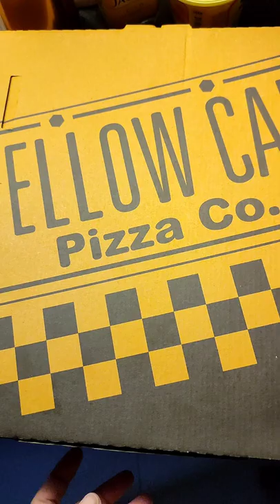worldpizzaday yellowcab pizza shorts shortvideo